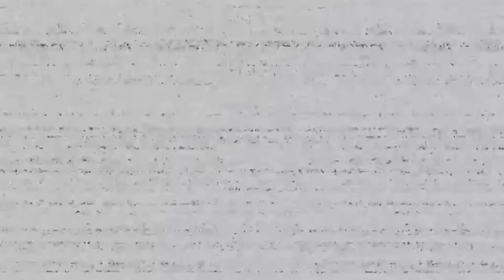Five Nights at Freddy’s Help Wanted ( VR ) ( Main Story ) - Nightmare Octopus - #26